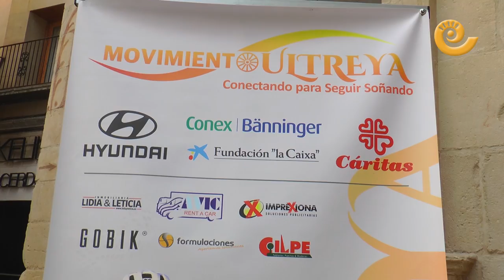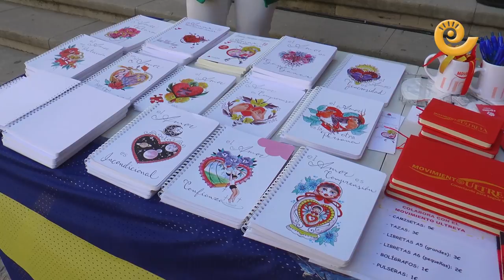El MOVIMIENTO ULTREYA llega Alcañiz pedaleando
El Movimiento Ultreya ha llegado hasta Alcañiz en la tarde del martes 13 de julio de 2021. Doce valientes ciclistas han desafiado el fuerte viento para entrar en la plaza de España de Alcañiz y han sido recibidos por autoridades del ayuntamiento alcañizano. Se trata de un movimiento solidario que aglutina empresas patrocinadoras del evento y ayudan a los más necesitados como es el caso de Cáritas. Mañana seguirán su camino hasta llegar a Madrid.